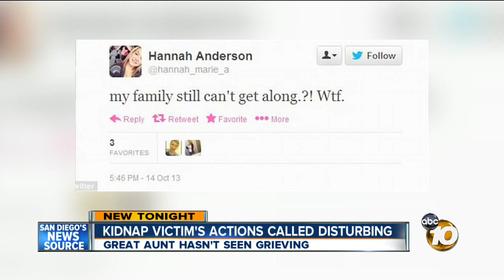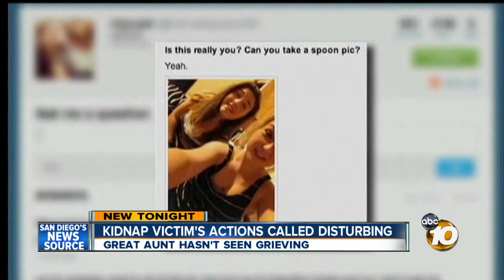Great-aunt quoted as calling Hannah Anderson's behavior as 'disturbing' in soon-to-be-published book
Hannah Anderson's great-aunt is quoted as calling the teen's behavior as 'disturbing' in a soon-to-be-published book.